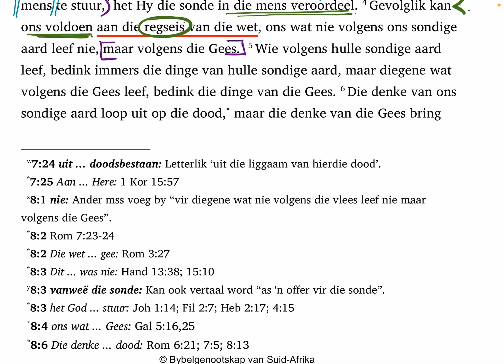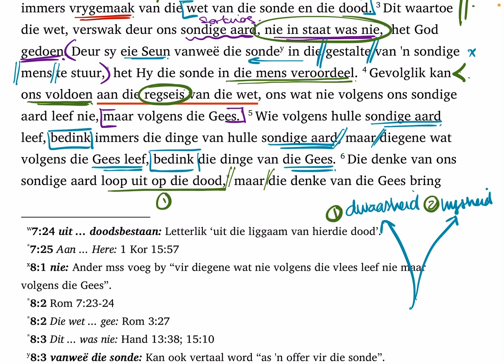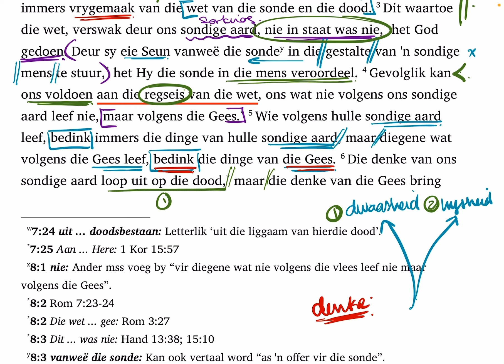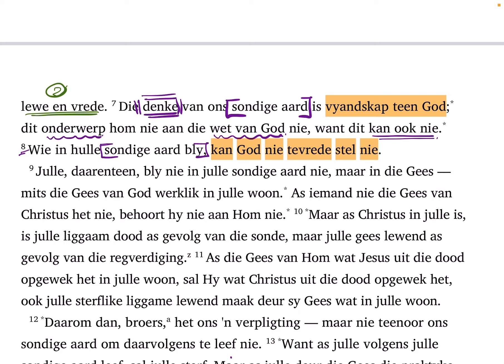Romeine 8:5-8 (SaamLees #308)